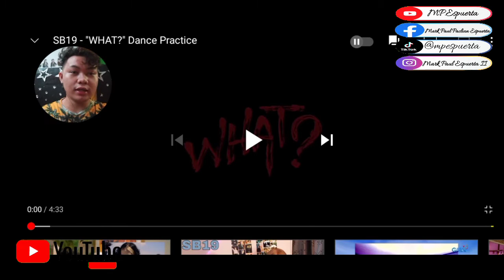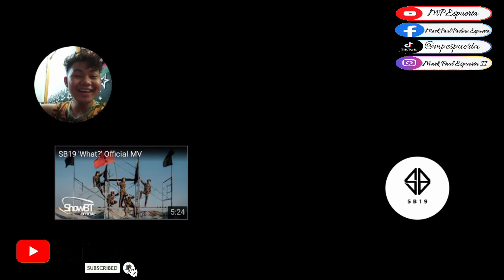[82]Strong & Cool Dance Practice(SB19)what??|MPEspuerta🇵🇭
thanks guys sa panonood i hope nag injoy po kau sa ReactionVideo ko sa SB19   pls..like and subscribe to my channel at wag kalimutan na e click ang notification bell para lagi kayong updated sa lahat ng videos na e upload ko..

maraming salamat..♥️♥️♥️